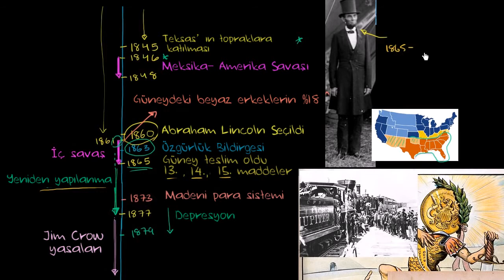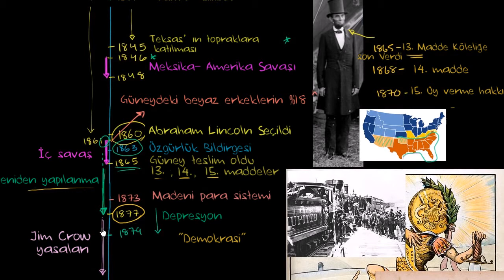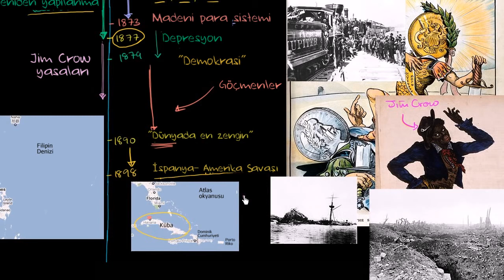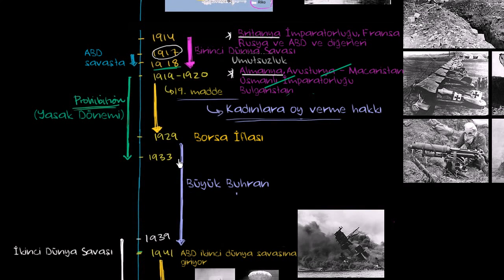ABD Tarihine Genel Bakış 2: Yeniden Yapılanma ve Büyük Buhran (Dünya Tarihi / Orta ve Modern Çağ)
A.B.D. Tarihine Genel Bakış 2: Yeniden Yapılanma ve Büyük Buhran